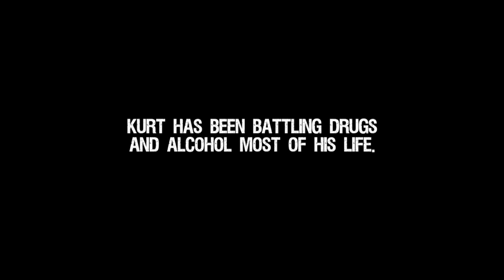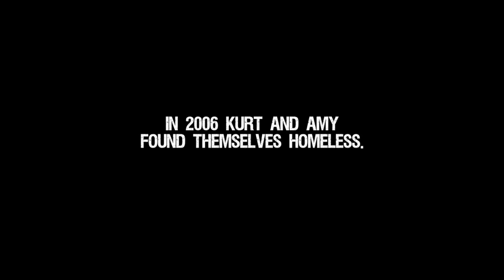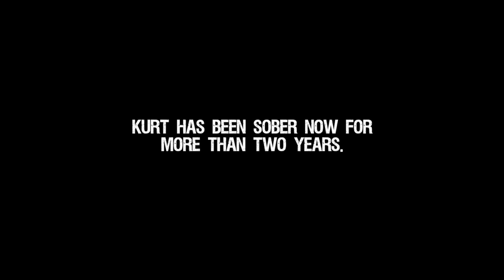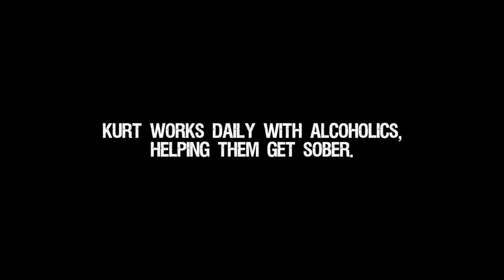"Regrets, Reality, Restoration" Session 1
The simple truth is life is full of regrets. Imprinted on our psyches, some resist all attempts at erasure. What do we do when the condemning memory of past offense(s) won't be silenced? Is there a way out beyond our backstory? Regrets, Reality, Restoration shows there is, by sharing the life stories of those who have found resolution and victory over the heartache of their pasts.

Who among us wouldn't like to redo or undo something from our past? A brief glance backwards is sometimes all the reminder we need to stop us in our tracks with the sobering realization that we, too, have been less than decent human beings. Was it dope? Was it booze? Was it pride and selfishness? Was it violence? We're all capable of producing mind-boggling disasters in our lives and the lives of others.

In Regrets, Reality, Restoration from the Men's NetWork, you will hear heartfelt stories from people who have experienced regret in deep and profound ways. What took place previously in their lives --substance abuse, shunning God and family, a series of high-level career missteps, taking a life --weren't unpardonable sins to God. Self-forgiveness and moving forward, however, was another matter. Depending on your past, you may know exactly what this means.

See how, even in these individuals' most tormented moments, it was God's love in Christ Jesus that brought hope to despair and light to crack the darkness.